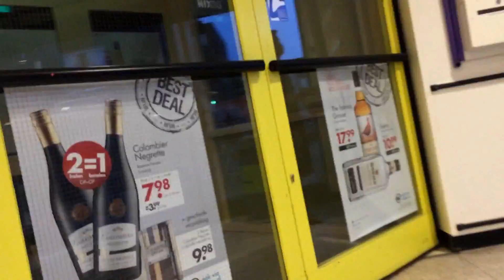Crazy woman in supermarket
One crazy woman in the supermarket